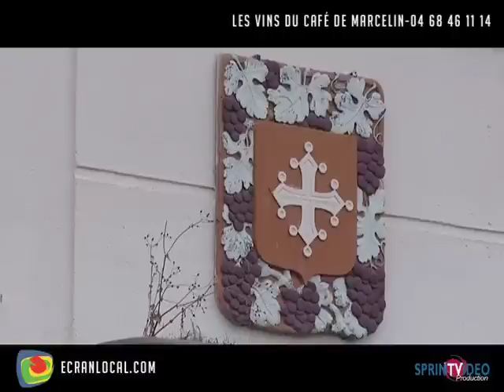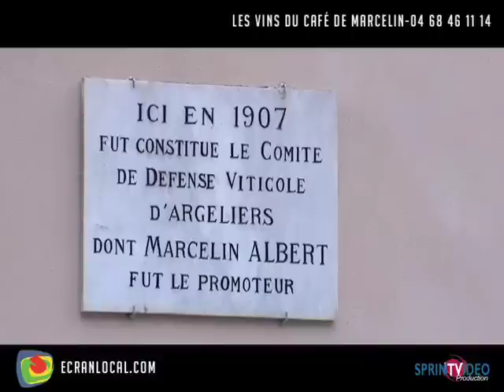VITICULTURE : Les vins du café de Marcelin 2/2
Gérard EUGENE Président de la coopérative Languedocienne et ses vignerons nous présente "Vendanges et Enquant" à Argeliers.
La Grande Fête de "l'Enquant" (Vente aux enchères publiques de fûts de Grands Vins Sélectionnés) et des 110 ans de la révolte viticole de 1907, le village accueille dans une effervescence populaire nocturne animée par la magie des arts de la rue, de multiples groupes musicaux ainsi que de nombreuses Bodegas. Grand marché des circuits courts (alimentaire, artisanal et culturel) - Vide grenier - Concentration et défilé de voitures anciennes - Espace de jeux pour enfants avec animations gratuites - Découverte d’activités aériennes : Parapente, ULM, hélicoptères, aéromodélisme - Parade d’un camion ancien chargé des fûts, qui seront vendus à L'Enquant, escorté par des véhicules des années 50/80.